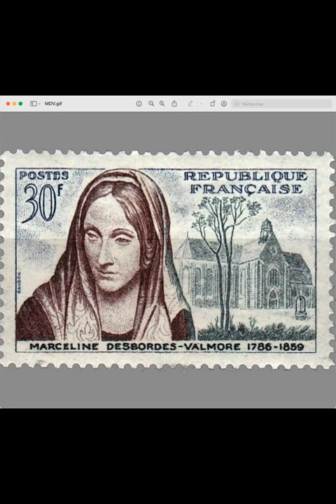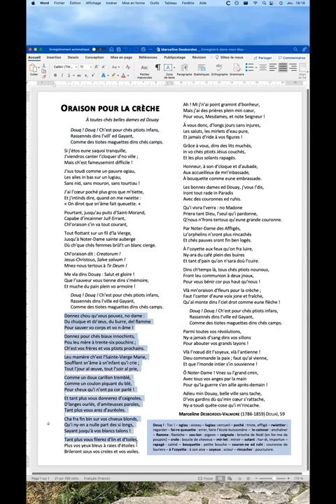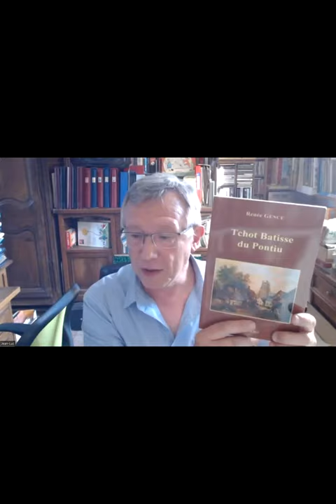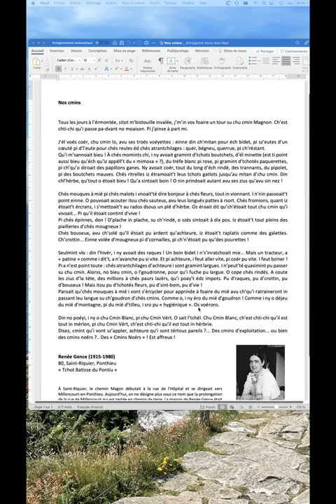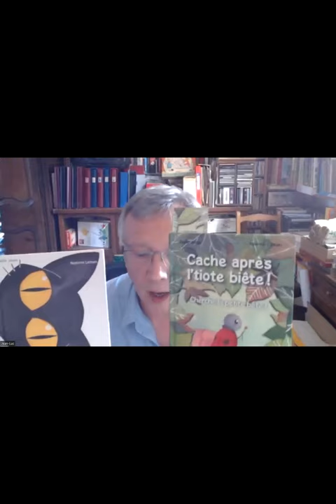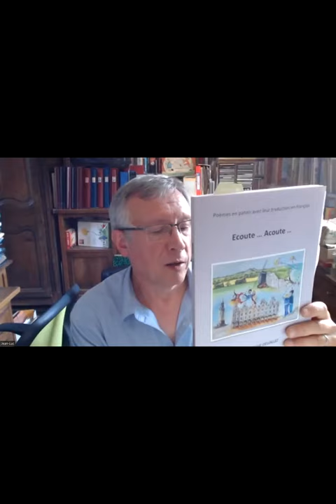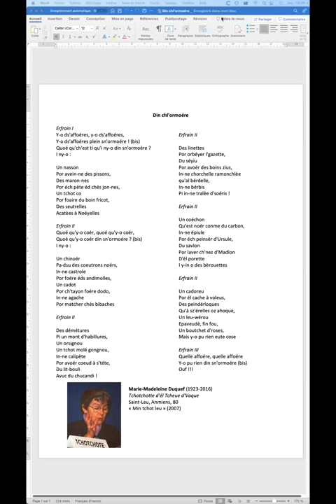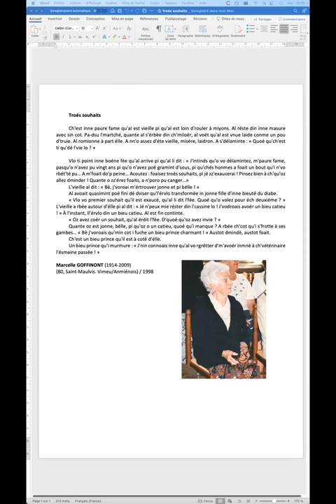Maristér classe VIII : littérature picarde et langue maternelle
L'Agence régionale de la langue picarde propose chaque mois une Maristér classe  (qu'on appelle en français : Master class !) confiée à Jean-Luc Vigneux, spécialiste en littérature picarde et rédacteur en chef de la revue Ch'Lanchron.

La littérature contemporaine en picard y est abordée d'une manière conviviale et proche. La séance d’1h30 se déroule autour d’un auteur (et de son picard) avec étude d’un extrait de sa production, autour d’un genre littéraire (prose, poésie, fable, BD, traduction, chronique…).